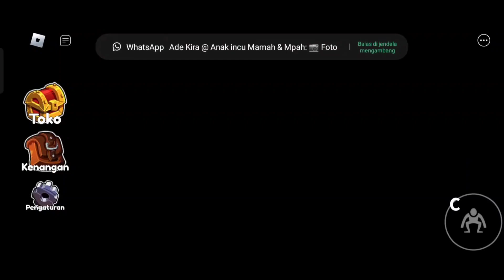ROBLOX RAINBOW FRIEND LAGI ASIK MAIN, MALAH TERTANGKAP SAMA GREEEN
main game ini sambil ngabuburit di bulan suci Ramadhan, biar ga berasa lapar dan haus nya 🤭🤭